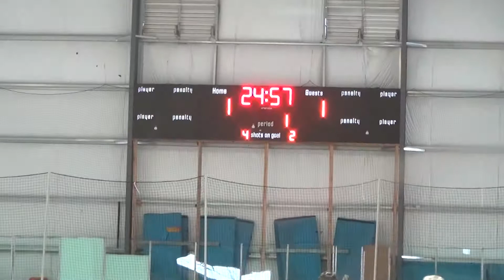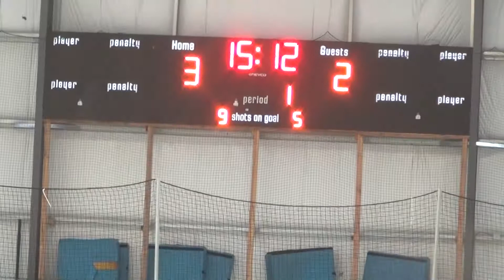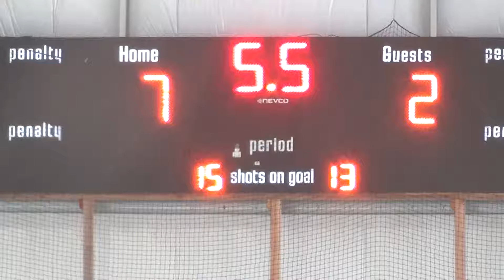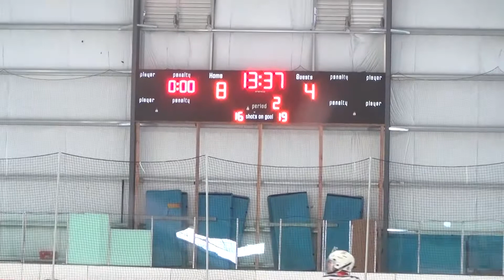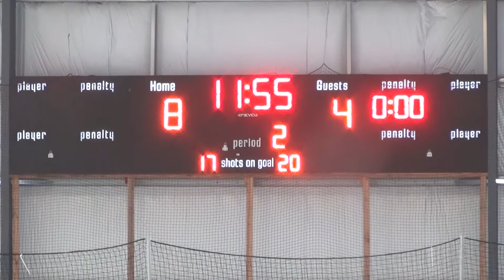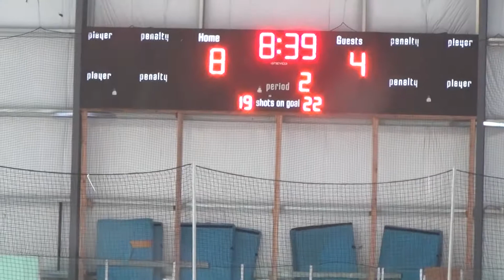PNAHA 10U State Hockey Tournament, SJHA NW Admirals, WE WON THE CHAMPIONSHIP!!!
I play on the Seattle Junior Hockey Association Squirt (10U) NW Admirals rep team, wearing white jersey 22 in this video.  Our fifth and final game in the Pacific Northwest Amateur Hockey Association (PNAHA) 10U State Final Tournament was against the Spokane Navy team on March 25, 2018 at the Tacoma Twin Rinks Ice Arena in Tacoma, Washington.  Both teams played hard and we won, 9-7, winning the Silver Division State Championship.  It has been a fantastic season playing with my incredible team mates and being led by our terrific coaches!